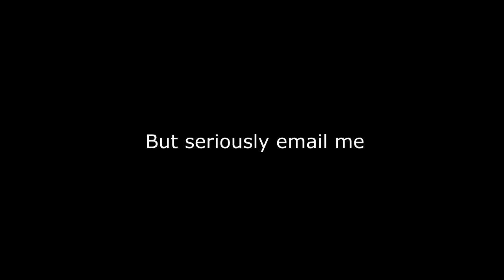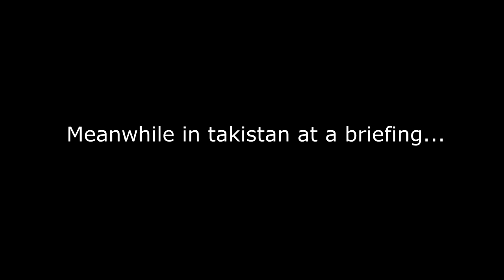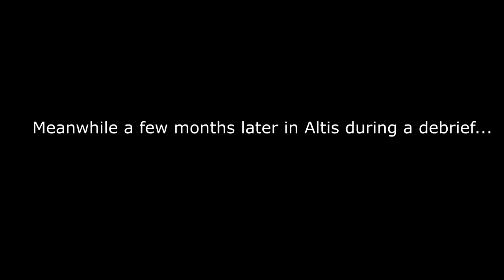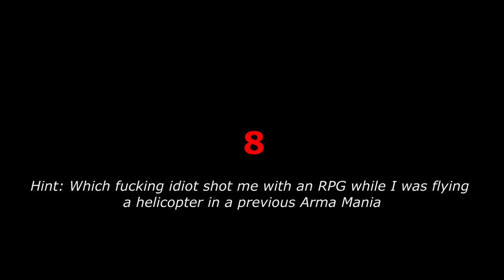Arma 3 Mania 6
Please note that none of this music is mine. I don't take credit for any of these great songs. I do not make money off of these videos. This video was modeled after Fitz'es and Sovietwomble's content two of my favorite you-tubers. If you like my content you will love theirs.

00:21 Kung Flu Fighting (Parody of ‘Kung Fu Fighting’) (Lowder with Crowder)
01:14 This is War (Jan Dusek)
05:01 Run through the Jungle (Creedence Clearwater Revival)
05:29 Country Roads  (John Denver) "Covered by The Spanks"
07:33 Jeopardy Theme (Merv Griffin)
09:28 The Begining (Bearded Skull)